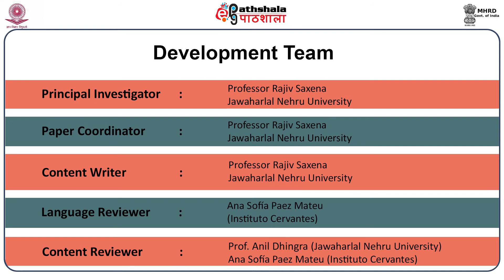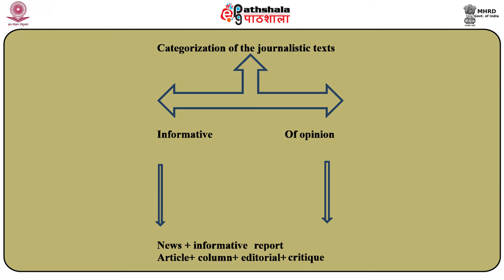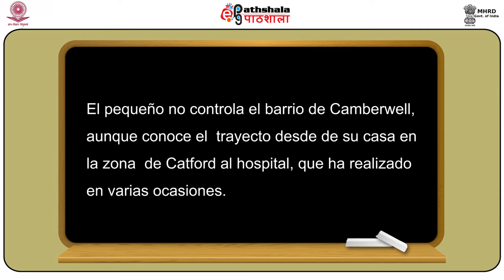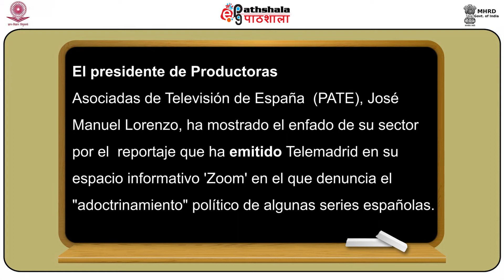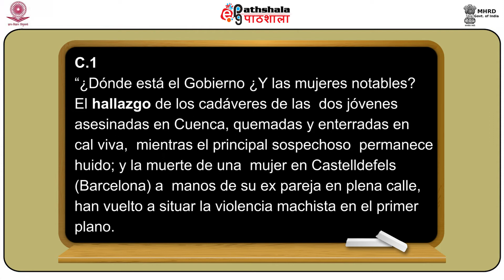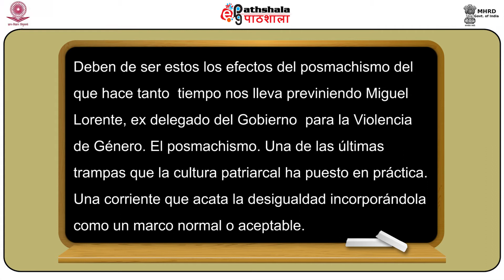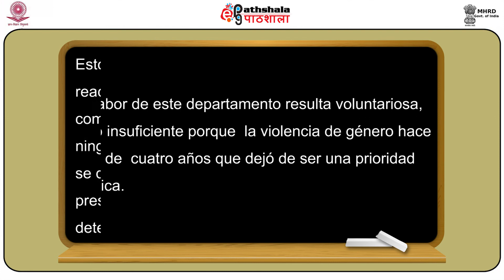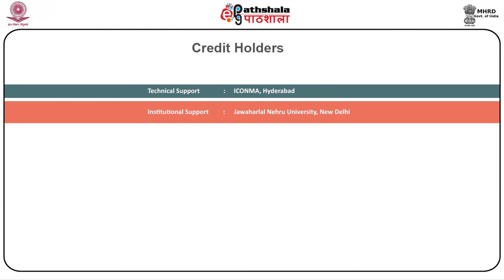Journalistic Texts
Paper : Español de negocios
Module :Journalistic Texts